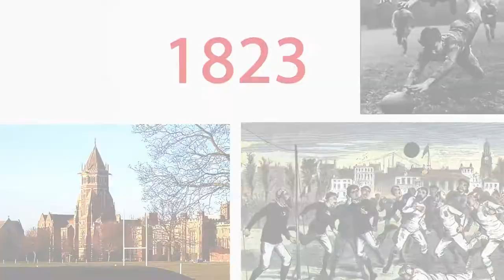9° PUNTATA OTEOS 2021 - ON THE EVOLUTION OF SPORT: IL RUGBY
9° PUNTATA del programma ON THE EVOLUTION OF SPORTS. IL RUGBY . In compagnia di Ghiraldini, scopriamo i segreti di questo sport e di come si sia trasformato negli ultimi anni